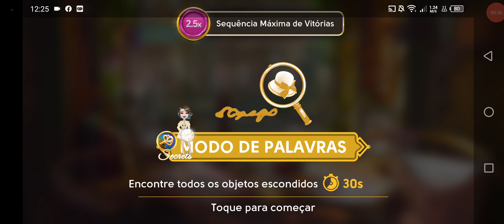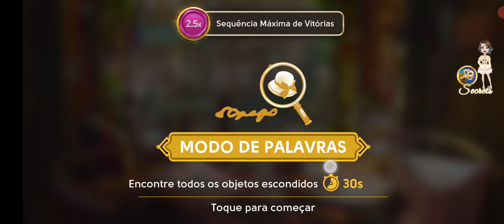🎇Cenas 32-33🎆, 💌Segredos Clare▫️Uisque Amargo▫️June's Journey🔖, 🍸Inscreva-se!!🥂